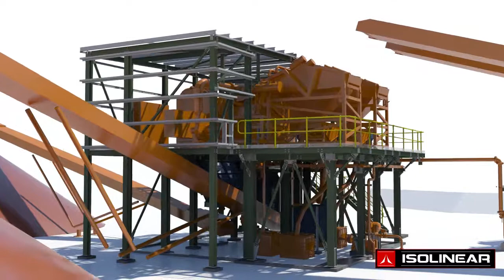Mt. Cattlin - Galaxy Resources